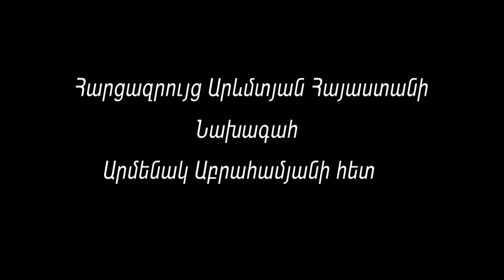Սևրի պայամանգրի իրավական վերլուծությունը․Արևմտյան Հայաստանի Նախագահ Արմենակ Աբրահամյան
Արմենակ Աբրահամյանը իրավական վերլուծության է ենթարկում Սևրի պայմանագիրը։ Քննարկվում է Սևրի դաշնագրի իրակնացմանն ուղղված իրավական քայլերը, իրական և իրավական քարտեզների տարբերությունները, Վիլսոնյան Հայաստանի տեսլականն ու ներկա իրավիճակը Արևմտյան Հայաստանում։